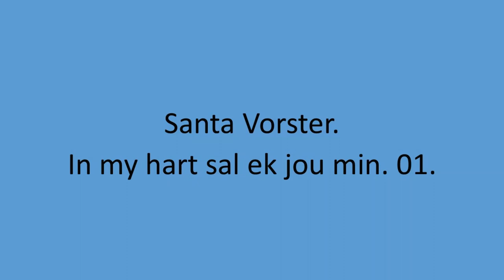Santa Vorster - In my hart sal ek jou min. 01.